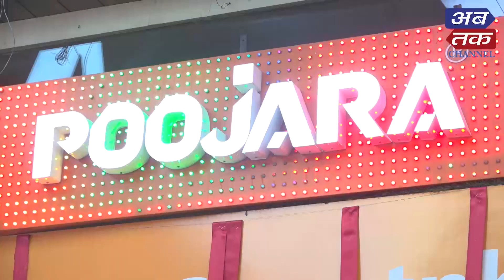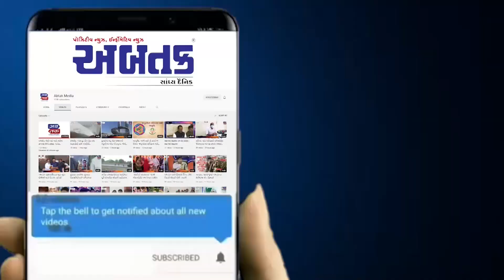પૂજારા ટેલિકોમ ખાતે રેડમી સુપર નોટ ફોન 12 સીરીઝનુ ઢોલીવુડ અભિનેત્રી શ્રદ્ધા ડાંગરના હસ્તે પ્રશેપણ